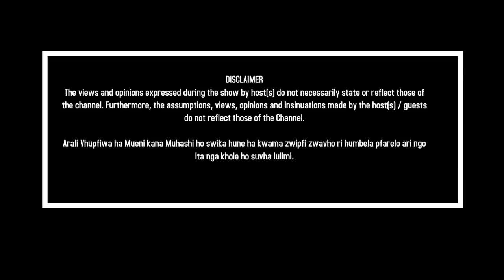Rockzie - Nyito Dololo live at Phalaphala fm birthday Bash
Rockzie performed her hit track - Nyito Dololo ( Urangisa mulomo phanda)
Phalaphalafm58 live from Palms Tshiawelo Train station